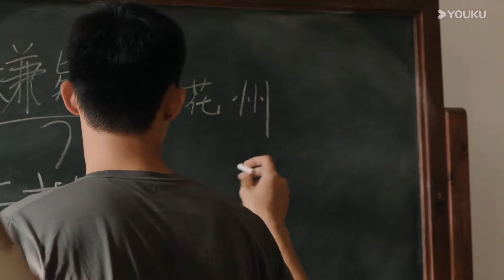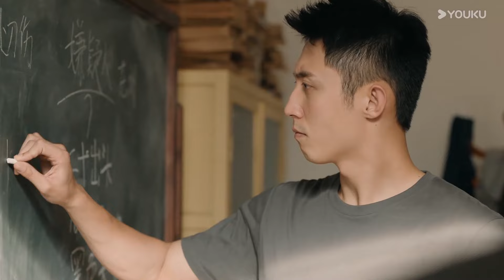工廠出現連環毒販殺人案！連殺四人卻毫無破綻，堂而皇之遊走在警察中間！【雪迷宮】黃景瑜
【雪迷宫 The First Shot】九七年，禁毒局尚未成立，面对突然爆发的毒品危机，东北哈岚市临时组建了一支精英队伍，他们各有所长，但都对新型毒品一无所知……年轻刑警们不仅要面对穷凶极恶的贩毒集团、狡诈离奇的运毒手段，更要经受情与法的抉择、正义与人性的考验。他们肝胆相照、披荆斩棘，铸就了一段惩奸除恶的热血传奇。
★监制：张艺谋
★主演：黄景瑜/章宇/王子奇/谢可寅/林博洋/刘润南/赵昱童/练练/关亚军/李乃文/刘威
★集数：32集